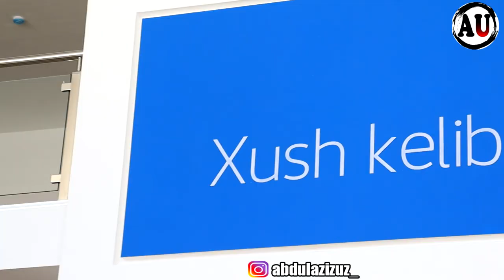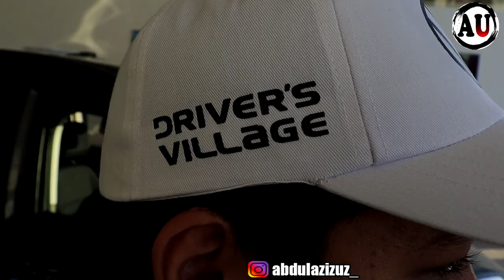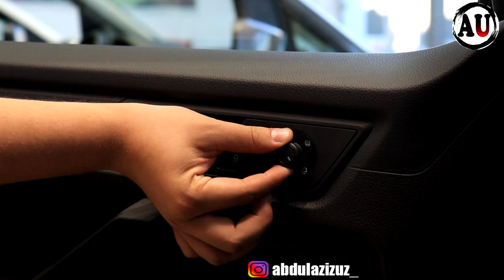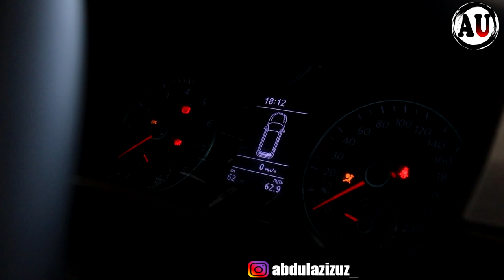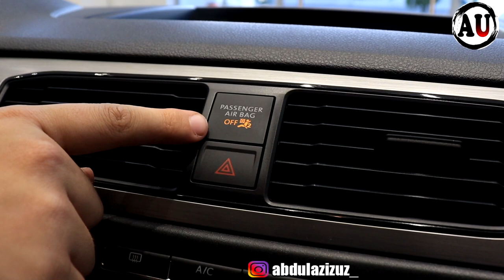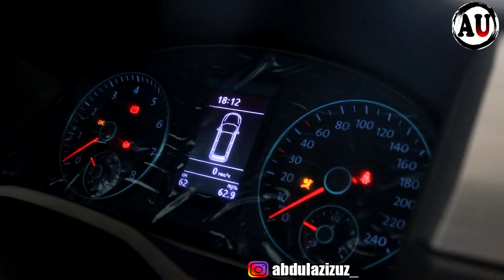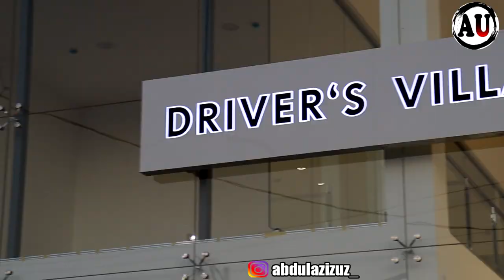Volkswagen Caddy Test Drive 2020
ООО «Driver’s Village Motor Group»
Адрес: Сергелийский район, Тошкент Халка Автомобиль Йули

Video Tarqalish uchun O'z xisangizni qo'shing Do'stlaringizga "ПОДЕЛИТЬСЯ" qilinglar.
00:00 INTRO
01:09 SALOMLASHUV
02:19 CADDY FARQLARI
04:15 SALON QULAYLIKLARI
08:37 AIRBAG XAQIDA
09:31 TEST DRIVE
17:08 DONGALAKDAN TEST
19:00 TEZLIKNI OSHIRIB KO'RDIM
20:50 DRIVER'S VILLAGE GA RAHMAT